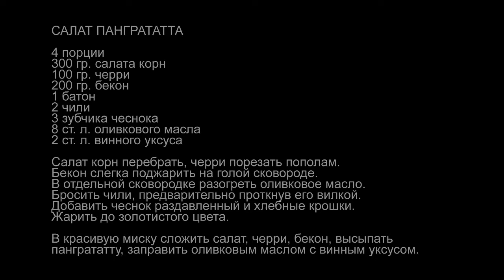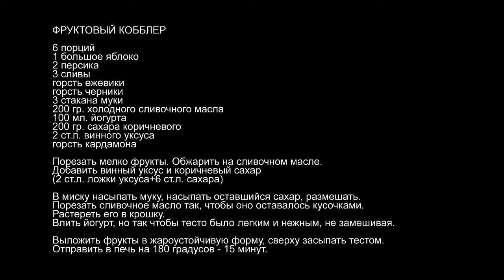Avis Christmas Youtube 720p